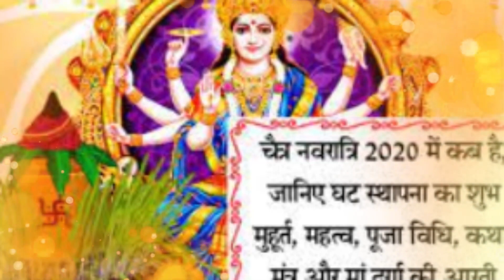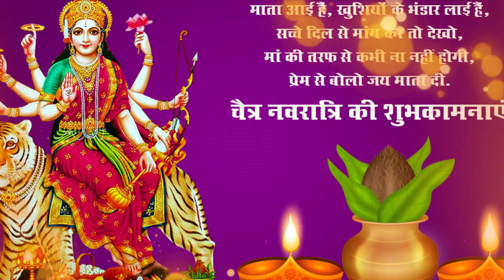नवरात्रि के किसी भी दिन इस पेड़ को छूकर आ जाना उसी टाइम गरीबी मिट जायेगी ? आगे आपकी मर्जी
Navratri 2023 Puja
नवरात्रि में घर ले आएं इन 5 में से कोई भी 1 चीज पूरे साल जमकर आएगा पैसा
शारदीय नवरात्रि 2023 शुभ मुहूर्त